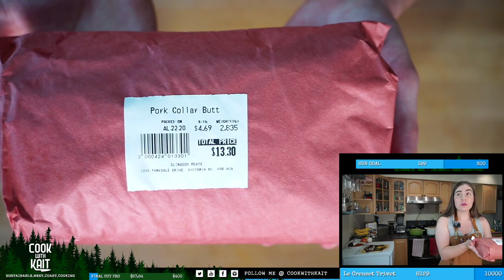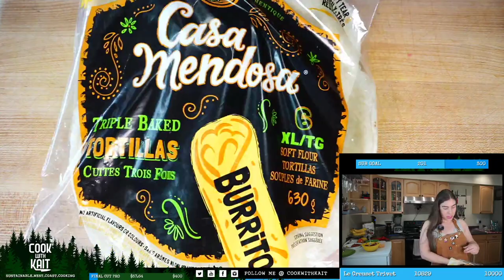BURRITOS | Pork carnitas, refried beans, guacamole, etc.